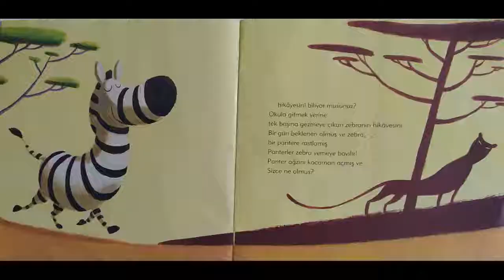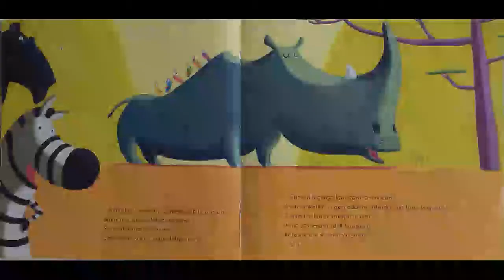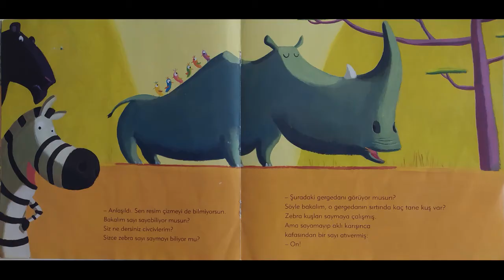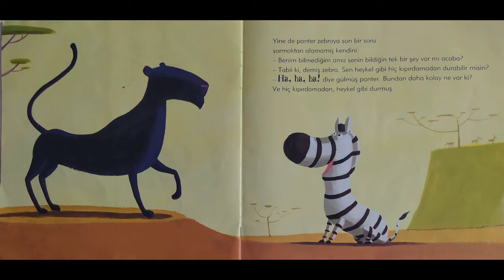Okula Gitmek İstemeyen Zebra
Sabah okula gitmek istemeyen civcivler anne tavuğun tüm uyarılarına rağmen okula gitmemekte ısrar ediyorlardı. Anne tavuk okula gitmek istemeyen zebranın hikâyesini anlatmaya başladı. Okula gitmek yerine ormanda tek başına dolaşan zebra sonunda panterle karşılaştı. Onu yememesi karşılığında yapması gereken şey, sorularına doğru cevap vermesiydi. Panter bir bir sorularını sordu ama zebra hiçbirine doğru cevap veremedi. panter zebrayı da yanına alıp yola düşmüş nereye gitmişler peki?

  Okula tabi…böyle bir zebrayla başka nereye gidebilirsiniz ki?